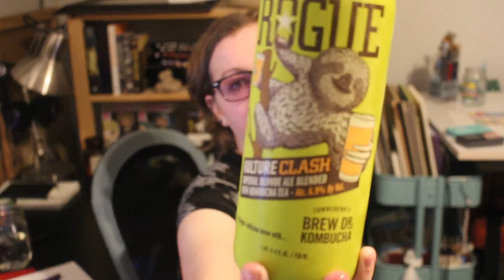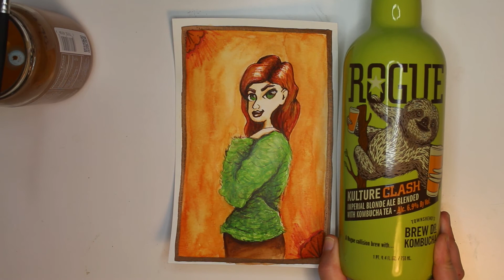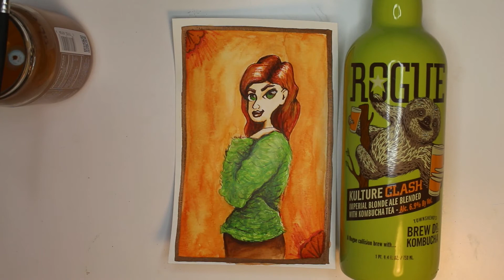Drinking and Drawing Round 1 | Character Design | Watercolor Speedpaint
More fan art, couture critters, artist alley,  drawing prompts,  cosplay and character design coming up soon.